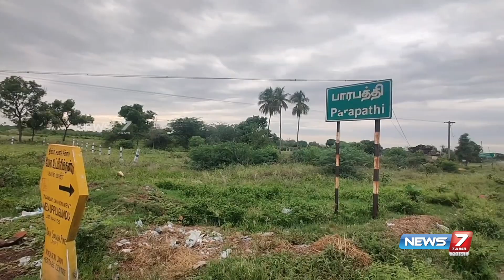பெண் கொடுக்க தயங்கும் ஊர் மக்கள்...வாழ தகுதி இல்லாத கிராமம்! காரணம் இதுவா? | Mayiladuthurai